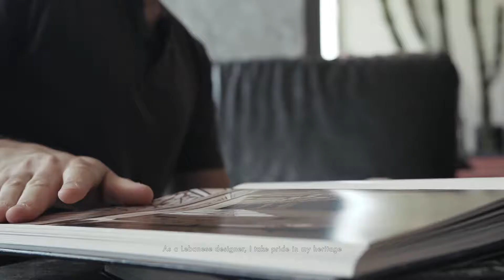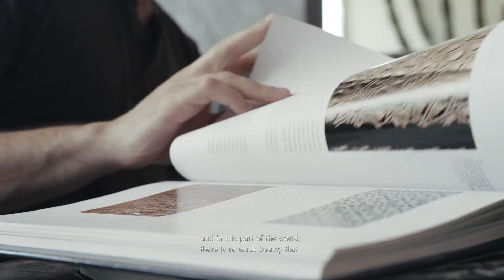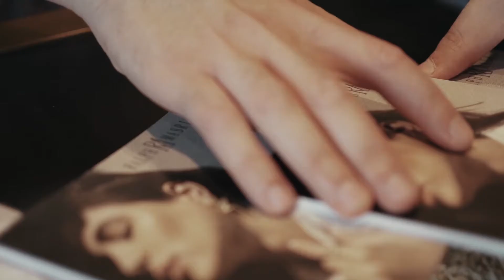BEHIND THE BRAND: RALPH MASRI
Award winning jewellery designer Ralph Masri shares the secret behind his brand’s success.

Director of Photography : Mazen Hachem
Director/Producer : Miriam Jbeily
Editor/colorist : Hasan el osta
Assistant Camera Man : Yousef Shoukair
Interviewer : Paige Blanchflower